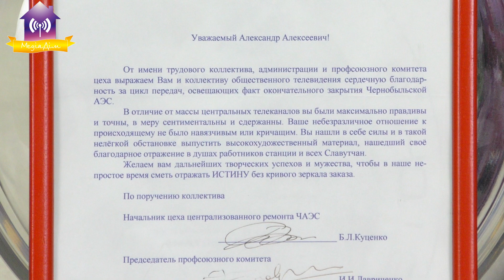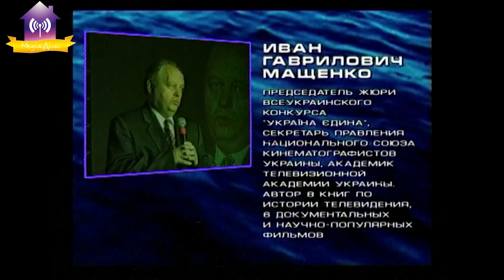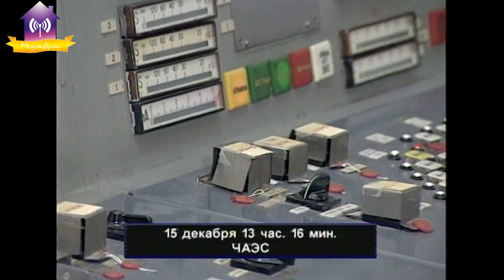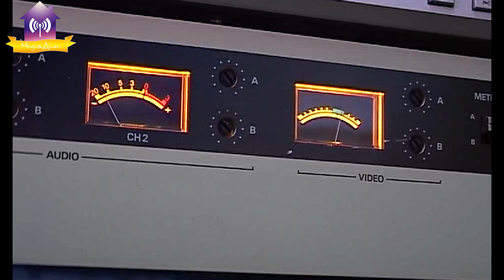Головний Гран-прі + вітання ТБ Славутича з 30 річчям від зірок